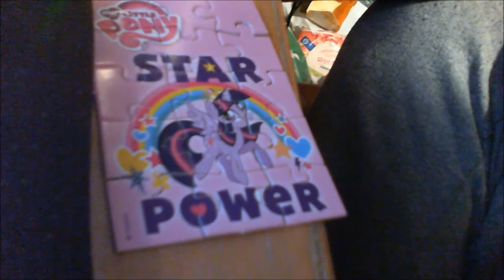Piin Mässyperjantai: My Little Pony -pääsiäismuna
Kumpi yllättää enemmän? Suklaa vai yllätys? Minä osasin kyllä odottaa kumpaakin...